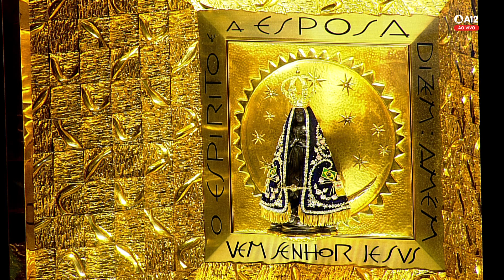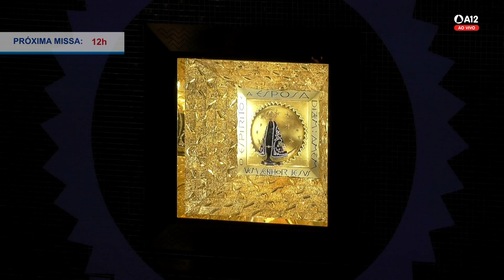Missa | Santuário Nacional de Aparecida 10h30 01/03/2022